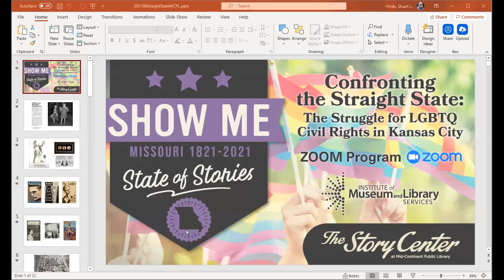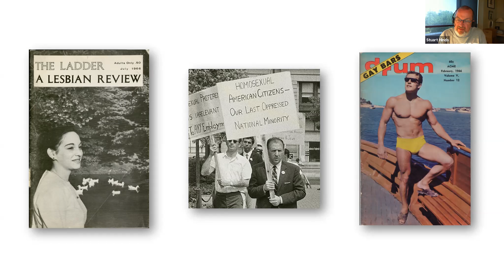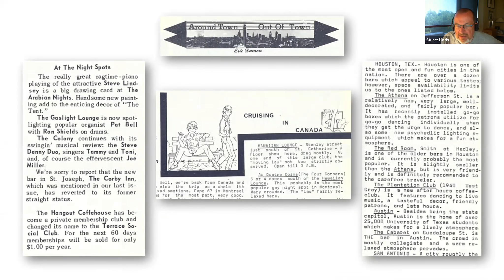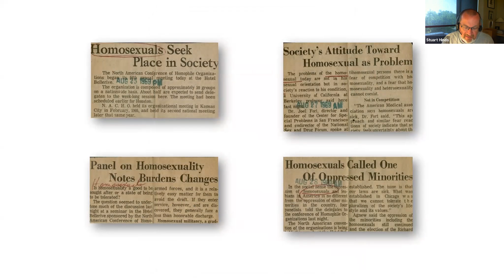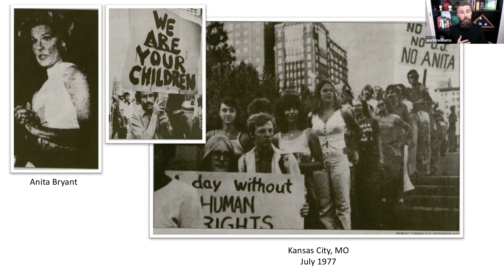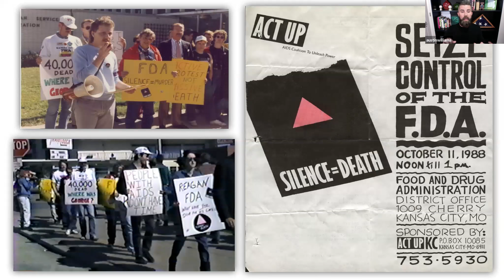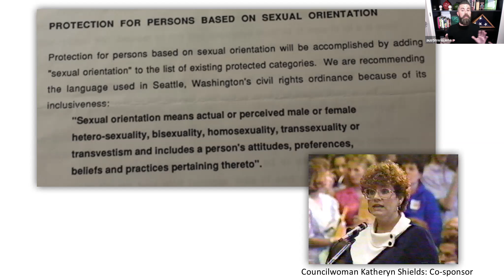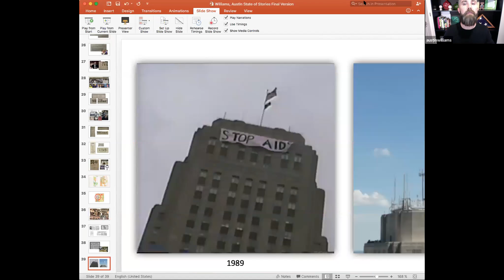State of Stories: Confronting the Straight State: The Struggle for LGBTQ Civil Rights in Kansas City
Stuart Hinds, Curator of Special Collections & Archives at the University of Missouri-Kansas City, and Austin Williams, director of the award-winning documentary The Ordinance Project, discuss the history of LGBTQ activism in Kansas City.